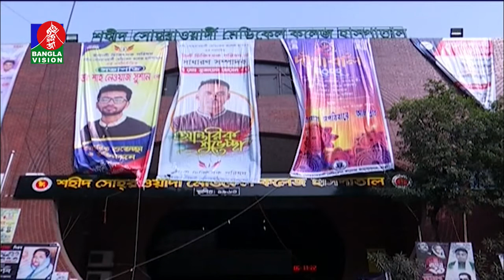ডেঙ্গুতে ২৪ ঘণ্টায় মৃত্যু ৩